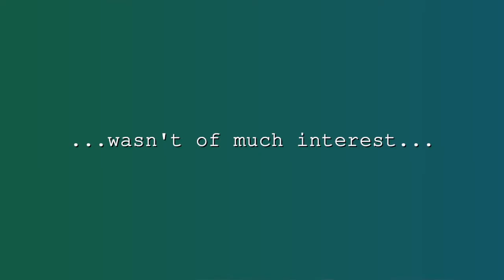What's So Super About It?! | NewsUndies NU1610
All the news that shouldn't ne news for March 4, 2016 including...
 * And The Squirrel Went Slam
 * Did I Miss Something?!
 * SOOPUR TOOZDEE!!
 * Curmudgeon\\'s Corner
 * Scalia: Racist?!
 * Thank You, Stacy
 * Nevermind The Bollocks
 * Coming Up on Inside Edition